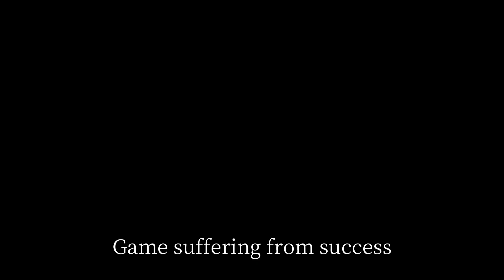【Wuthering Waves】Novice Convene (No Reroll / F2P)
The character I got... any good?

【Channel & Video Information】
➢ ✔️ Everything is played, recorded & edited by myself adhering to and in accordance with the rules and regulations on the day they were posted.
➢ 🟢 COPYRIGHT FAIR USE NOTICE: This video may contain copyrighted material used under the principles of "FAIR USE" provided by copyright law (Title 17 U.S.C. Section 107) and will provide proper attribution to the original creators. Please check for any revisions. Thank you for respecting the rights of content creators.

【Game's Description】
➢ Wuthering Waves is a free-to-play action role-playing game developed and published by the game company Kuro Games. It was released on May 22, 2024 (UTC+8). A gacha game with an open-world aspect, Wuthering Waves has been compared to other titles such as Genshin Impact. It aims to place more of an emphasis on combat than its predecessors.

Wuthering Waves is set in a futuristic post-apocalyptic open world, where a mysterious catastrophe known as the Lament swept the globe, wiping out most of humanity and leaving it on the verge of extinction. After the calamity, unknown beings and monsters appeared around the world, but humanity soon adapted to the threat and found a way to cope and live with the monsters, slowly rebuilding civilization. The story follows the amnesiac Rover, who has awoken from their deep slumber. On the Rover's journey, they will explore the vast lands and will be greeted by a new world filled with novel sights and new technologies.